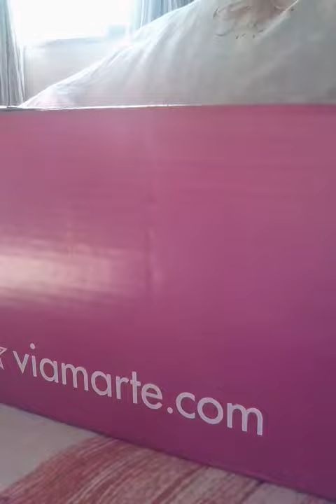Rotina da manhã da rainbow dash